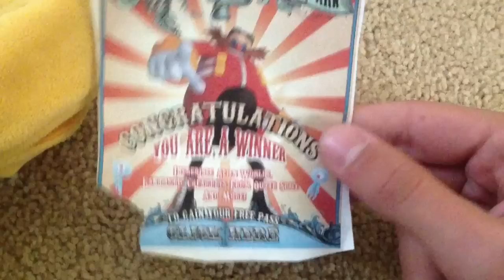Angry Birds Plush: AbraCaBacon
A very late special.